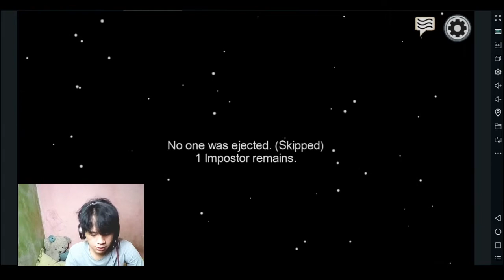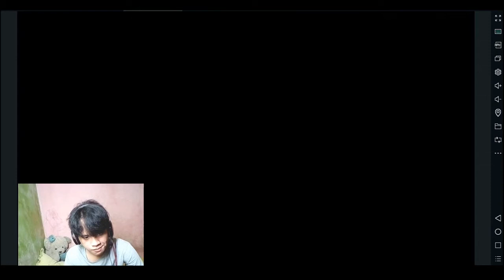Baru mulai udah kena kill - Among Us Indonesia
Terima Kasih Buat Yang Udah Nonton Video Ini.